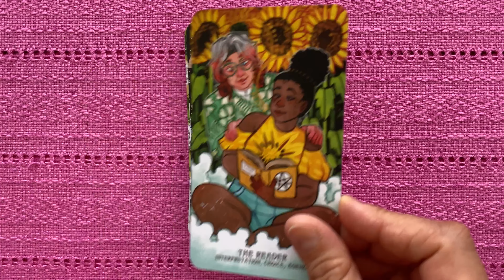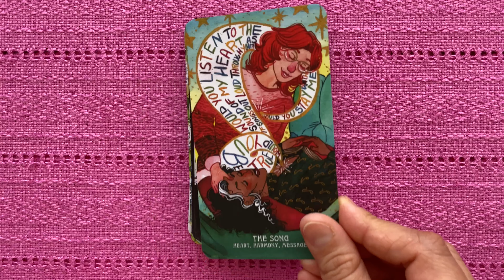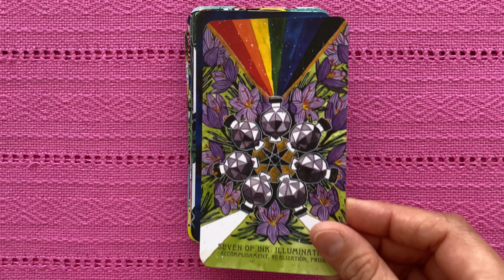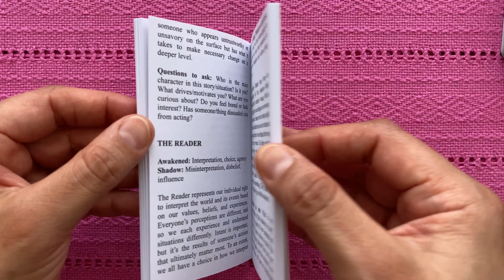The Thread Bound Oracle by Cedar McCloud (Full HD Flip Through)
I hope this video helps you get a better impression of this deck.

Music: Danzón No. 2 by Arturo Márquez ft. Alondra de la Parra & Philharmonic Orchestra of the Americas